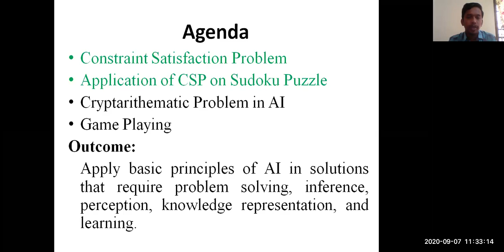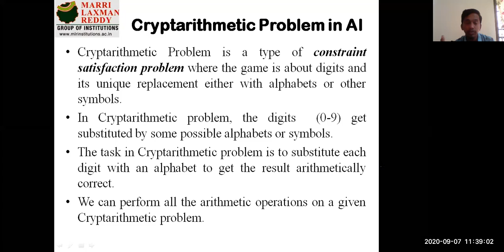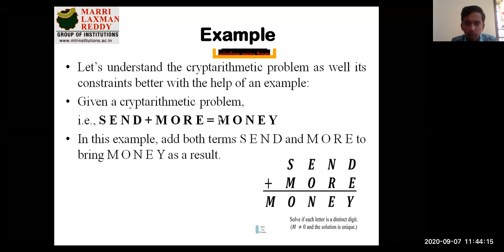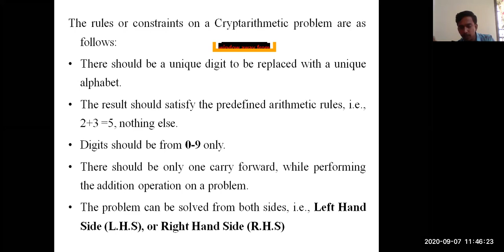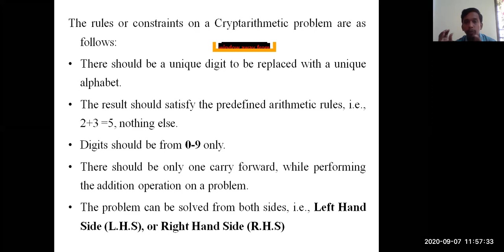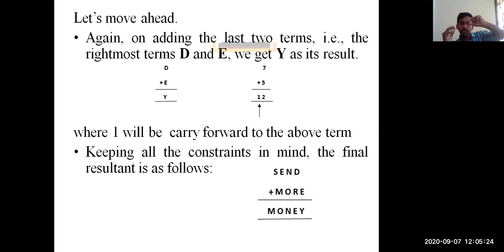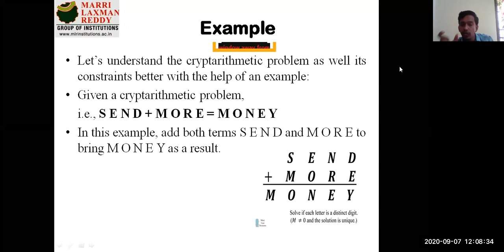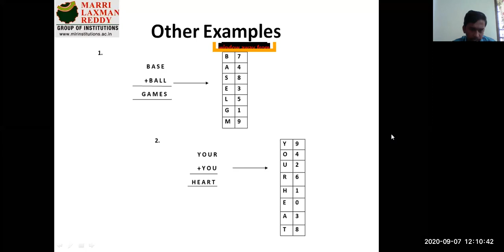Cryptarithmetic Problem (Application of Constraint Satisfaction Problem)